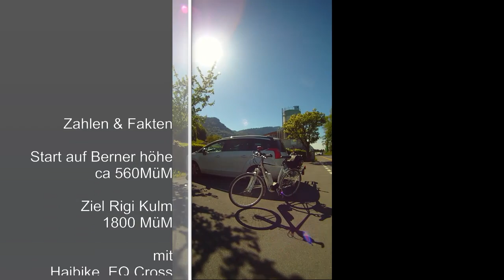Mit Haibike eQ Cross 1270 Höhenmeter bewältigen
Von Goldau auf die Rigi , via Rigi Klösterli .hoch zu Rigi Kulm
Dauer Fahrtzeit ca 1.40 Std